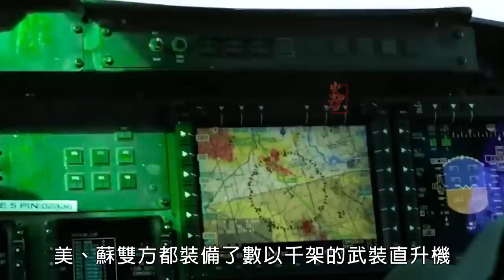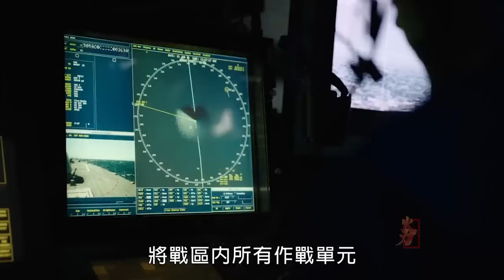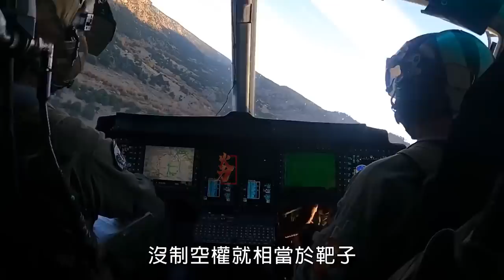美國海軍陸戰隊給AH-1Z配備了AIM-120，武直配備中距空對空導彈，這是要打空戰？| AH-1Z | UH-1Y | 阿帕奇 | 地獄火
美國海軍陸戰隊給自家的AH-1Z直升機掛載AIM-120中距空對空導彈。當然，武直也能掛載空對空導彈，但用的都是AIM-9響尾蛇，用來對付敵方武直的。美國給武直配備中距空對空導彈，這是讓武直打空戰？
The US Marine Corps attached AIM-120 medium-range air-to-air missile to its AH-1Z helicopter. Of course, Wuzhi can also mount air-to-air missiles, but it uses AIM-9 rattlesnakes to deal with the enemy Wuzhi. The United States equips Wuzhi with medium-range air-to-air missiles, which is to let Wuzhi fight air war?
火力就是正義 AH-1Z#AIM-120